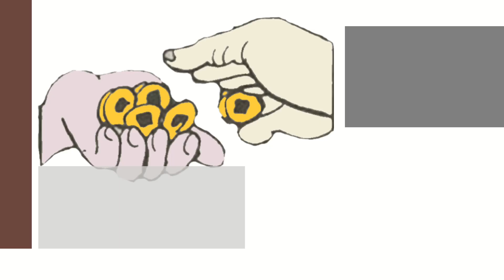Trạng Quỳnh hoạthình | Tập 4 phần cuối -TRẢ LỄ THÀNH HOÀNG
Parody#4.End
Trạng Quỳnh Quỷnh tập 4 phần cuối Trả lễ Thành Hoàng
(Trích theo truyện cùng tên của tác giả Kim Khánh)
Nền cảnh minecraft
Trong tập này:
Tại sao Thầy Quỳnh đi trả lễ?
Tại sao trọc phú Bẹo lại sợ thầy Quỳnh?
Mới các bạn theo dõi